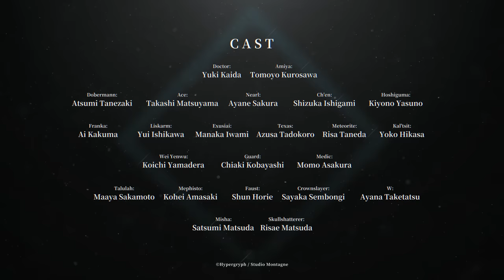Arknights TV Animation [PRELUDE TO DAWN] Official Trailer 4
"Welcome back, Doctor."

▼RELEASE INFORMATION
Arknights TV Animation [PRELUDE TO DAWN] will release on October 28, 10: 00 AM (UTC-7) on Crunchyroll!

▼STAFF
Original Work: Hypergryph / Studio Montagne
Original Character Design: 唯@W
Director: Yuki Watanabe
Assistant Director: Masaki Nishikawa
Main Series Writer: Yostar Pictures
Animation Character Design: Aya Takafuji
Prop Design: Yoshi Wakayama
Art Director: Minoru Onishi (BIC・STUDIO)
Art Setting: Ryu Sakamoto (BIC・STUDIO)
Color Design: Keiko Gotou
Director of Photography: Kouhei Tanada
Editor: Kengo Shigemura
Sound Director: Yuki Watanabe

Music Production: Legendoor

Animation Producer: Takehiro Hata
Animation Production: Yostar Pictures

Production: Hypergryph Studio Montagne / Yostar / Yostar Pictures

▼CAST
Doctor: Yuki Kaida
Amiya: Tomoyo Kurosawa
Dobermann: Atsumi Tanezaki
Ace: Takashi Matsuyama
Nearl: Ayane Sakura
Ch'en: Shizuka Ishigami
Wei Yenwu: Koichi Yamadera
Hoshiguma: Kiyono Yasuno
Franka: Ai Kakuma
Liskarm: Yui Ishikawa
Exusiai: Manaka Iwami
Texas: Azusa Tadokoro
Meteorite: Risa Taneda
Kal'tsit: Yoko Hikasa
Medic: Momo Asakura
Guard: Chiaki Kobayashi
Crownslayer: Sayaka Sembongi
Mephisto: Kohei Amasaki
Faust: Shun Horie
Talulah: Maaya Sakamoto
W: Ayana Taketatsu
Misha: Satsumi Matsuda
Skullshatterer: Risae Matsuda

▼Theme Song「Alive」
Singer: ReoNa
Lyrics: rui (fade) / ReoNa
Composer: rui (fade)
Arranger: Shota Horie
(SACRA MUSIC)